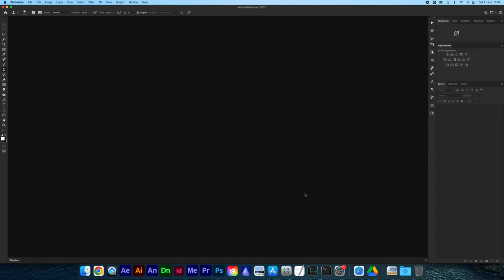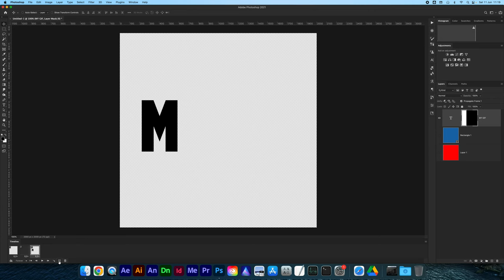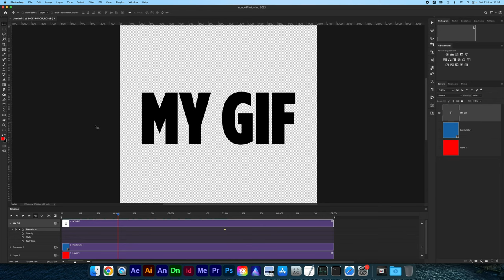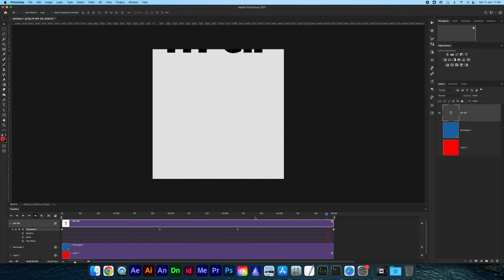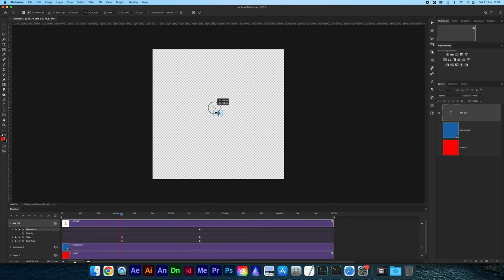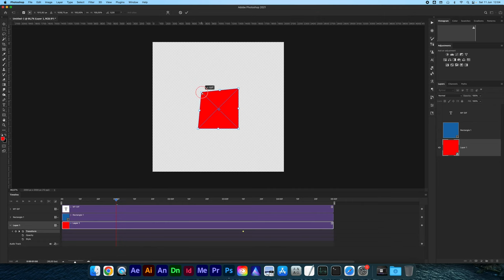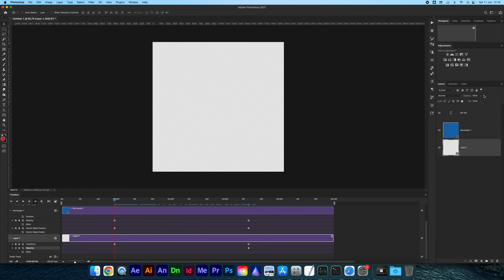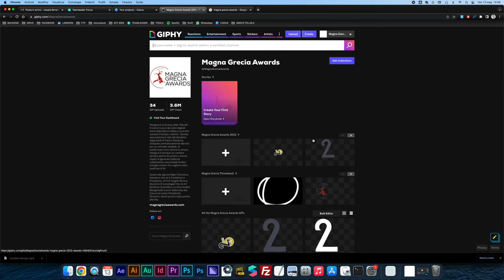Come CREARE GIF con PHOTOSHOP 2022 TIMELINE Creare GIF Instagram Story Creare sticker Instagram 2022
Vuoi imparare la TIMELINE di PHOTOSHOP? Devi creare una GIF animata con Photoshop?
Sei nel post  giusto! Imparerai a creare GIF Instagram Story - è importante sapere come creare gif con Photoshop 2022 e soprattutto come creare sticker Instagram 2022, utili per i social media!

Nel corso del video vedremo intanto perché usare Photoshop per creare la GIF. I file gif possono essere caricati su Instagram come sticker, basta fare un profilo su giphy.com e caricare le tue gif per vederle comparire sulle Storie di Instagram.

🎙️ Rode VideoMicro
🔭 Manfrotto Stands
⚪ Kate backdrops

CAPITOLI:
0:00 - Come creare gif con Photoshop 2022 e come caricare le gif su Instagram tramite Giphy.com
0:54 - Come si crea una gif da video VS creare gif logo | Perché Photoshop per creare gif
2:06 - Come si usa giphy  per Instagram | giphy brand channel VS giphy creator channel
4:00 - Giphy accetta solo il logo dell'account, non caricare altri loghi!
5:27 - Photoshop tutorial gif animation | Creare nuovo documento con Photoshop
6:25 - Photoshop animazione Timeline | Testo e forme gif
7:30 - Come si usa Timeline Photoshop crea animazione frame
9:12 - Tutorial Photoshop Ita | Come si crea gif semplice con maschera di livello
10:40 - Animazione gif movimento con Photoshop
11:47 - Photoshop Timeline Tween | Creare fotogrammi animazione
13:30 - Photoshop video timeline Animazione | Photoshop keyframe timeline
15:06 - Photoshop animazione testo | Photoshop timeline transform
16:50 - Animazione in Photoshop keyframe opacità
17:45 - Photoshop animazione posizione con keyframe in timeline
19:07 - Photoshop animazione style | Photoshop timeline style animation
21:56 - Photoshop Text Warp Editor | Animazione testo con Photoshop
23:10 - Come creare una gif avanzata con Photoshop Animazione Timeline
25:07 - Photoshop animare Forma in timeline con Vector Mask Position
26:09 - Photoshop animazione Logo Raster | Opzioni animazione bitmap
27:35 - Photoshop converti oggetto avanzato | Opzioni animazione oggetto avanzato
28:49 - Animazione shape | Deformare una forma in timeline
30:00 - Creare Gif Professionale con Photoshop | Gif per Instagram Story
34:06 - Esportare gif con Photoshop salvare gif per Instagram | Transparency Dithering
35:46 - Caricare Gif su Giphy per Instagram Storyes e Gif Instagram Sticker
37:35 - SEGUI IL CANALE! Nuovi contenuti molto presto